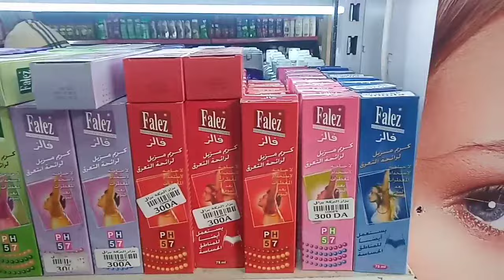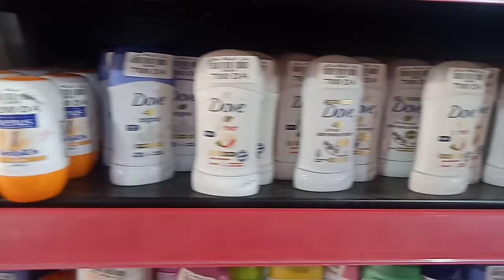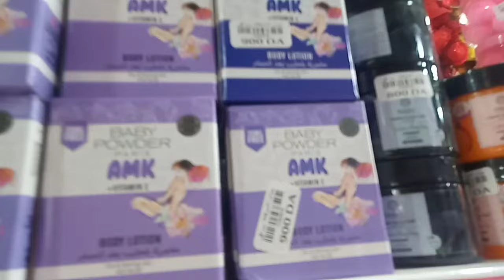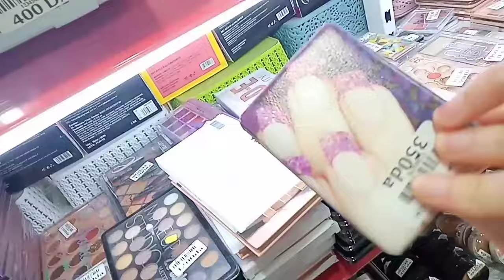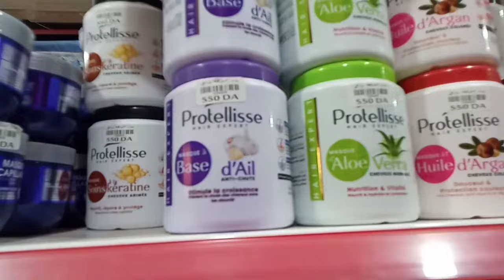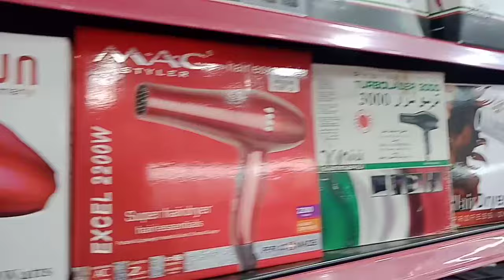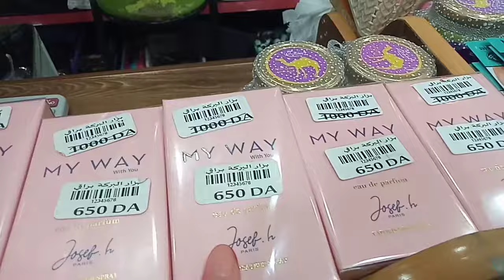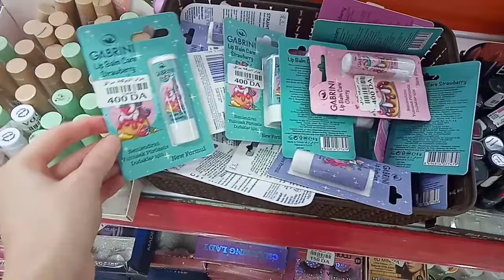جولة في بزار البركة براقي💄محل كوسمتيك لي جامي تندمي عليه أسعار في المتناول 💅و مسابقة كل 15يوم